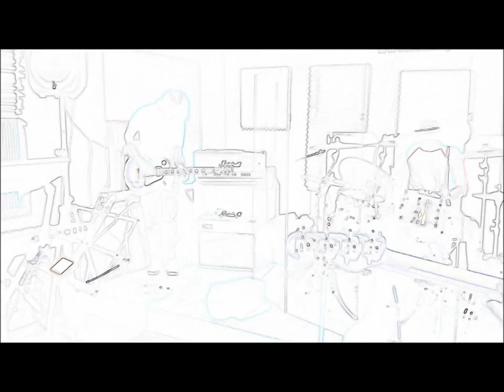fire fire! - stun gun romance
teaser part 2